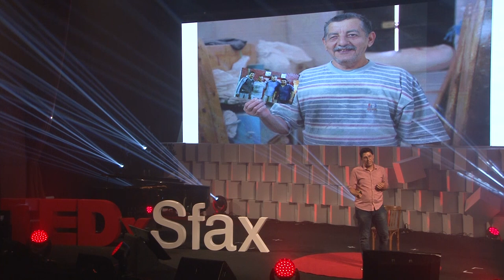روح المدينة | Houcem Boudaya | TEDxSfax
من الحاجة الى صورة تحدث بها الاصدقاء الاجانب عن جمال تونس، الى الانتباه الى اهمية توثيق التراث اللامادي و الموروث الثقافي التونسي. يروي حسام بودية قصته مع التصوير التوثيقي في تونس اثر عودته من رحلة المانيا. انطلقت بانجاز موقع واب الذي يحاول تقديم صورة عميقة عن تونس. ثم حاول التركيز على تراث مدينة صفاقس و خاصة المدينة العتيقة و ما لحرفييها من اهمية في الذاكرة الشعبية و في نحت شخصية المواطن في المدينة. قام بانجاز العشرات من الفيديوهات لهم موثقا لهجتهم و تعابيرهم و حرفتهم و ما بقي من ذاكرتهم عن تاريخ المدينة جمعها في موقع واب. تجربة تحولت بسرعة الى علاقة مودة بين الجد و الحفيد، تركت اثارا في شخصيته و في نظرته الى محيطه و مدينته و حتى مستقبله. كيف لا و ناس المدينة هم من يمثل روح المدينة Fort concerné par la sauvegarde du patrimoine tunisien, Houcem a commencé son aventure photographique en 2011. Il a été le cofondateur du site web HelloTunisia.com et BebJebli.tn contenant une des plus grandes collections de photographies sur la Tunisie en ligne. Son parcours lui a ensuite naturellement mené vers la photographie artistique, illustrant la vie quotidienne des tunisiens ainsi que les évènements politiques, sociaux et culturels dans différentes régions de la Tunisie. This talk was given at a TEDx event using the TED conference format but independently organized by a local community.